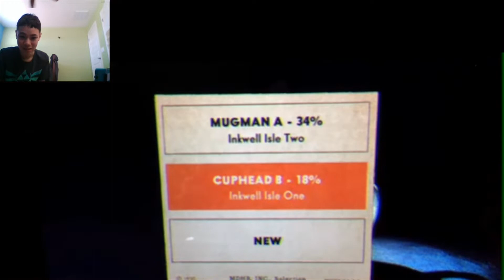Cuphead part 3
Today we defeat Hilda Burg in one try,. We also defeat Cagny Carnation and move on to the second Inkwell Isle.

before the video starts message 0:00
the gameplay 4:20